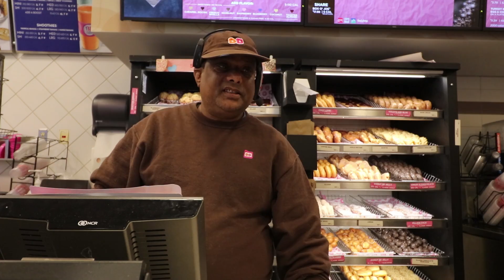10 inches of Michigan snow with a 1972 Ariens snowblower.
Watch as I take care of 10 inches of bitch ass Michigan snow with a vintage 1972 Ariens two stage snowblower.